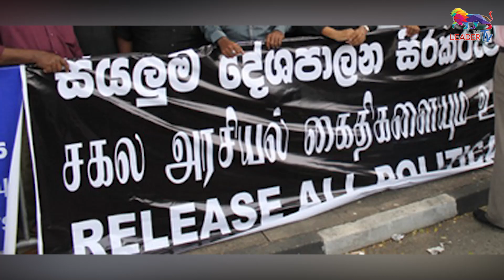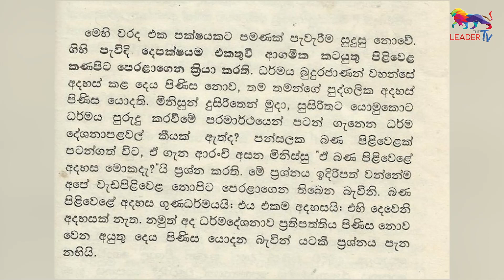ජාතිකවාදී කිසිවකු බෞද්ධයකු නොවේ - පළමු දිගහැරම | The Leader TV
Can anyone who identifies himself/herself to be a nationalist be also identified as a Buddhist?  The Leader TV - We Lead the Nation | Latest News from Sri Lanka.

අපක්ෂපාතී වාර්තාකරණයේ සයිබර් මුද්‍රාව ..

Follow on:
Official websites -